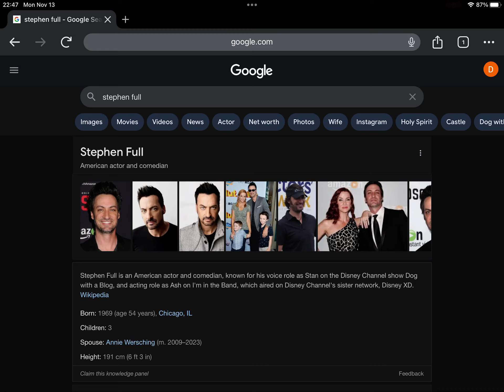Happy 54th Birthday Stephen Full!